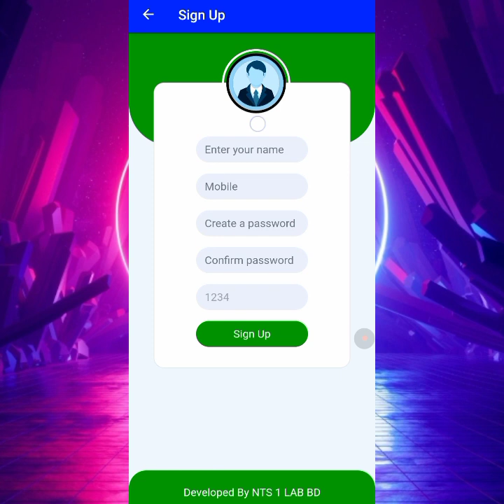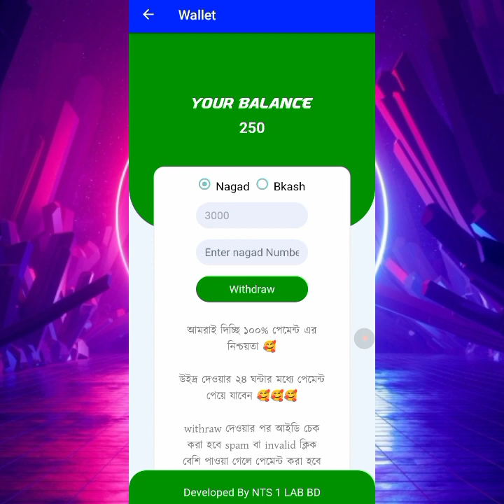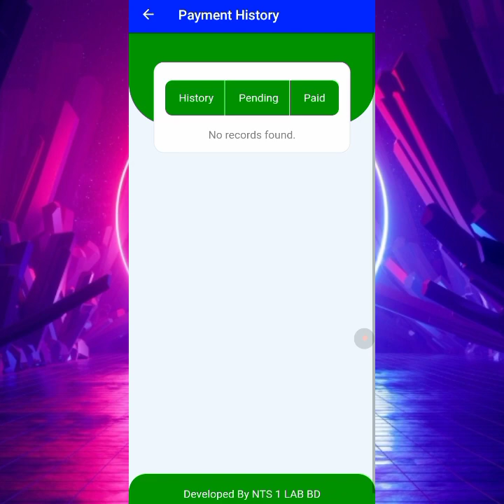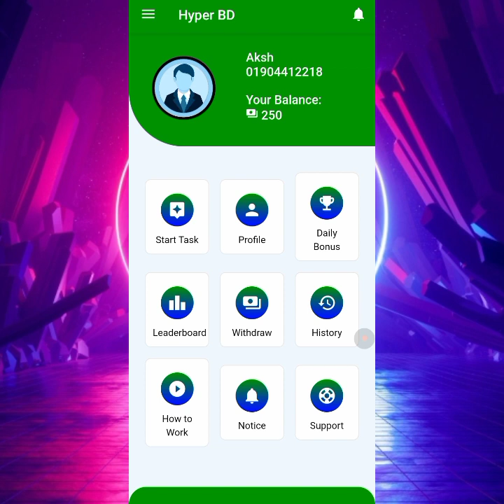New admob app november 2022 | Earn per day 400 taka payment bkash | Online income apps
online income
online income bd
earning app
admob app
admob earning
admob app earn
new admob app

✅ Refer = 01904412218